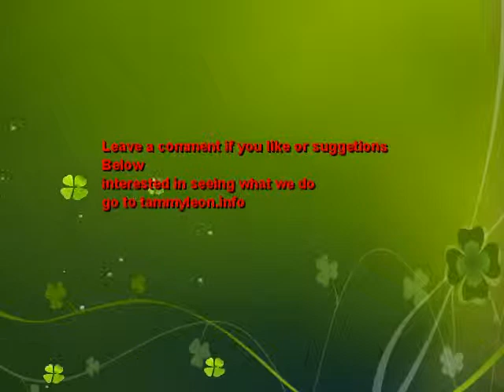Book Review Chapter One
So I am reviewing more of Chapter One of  "The Magic of Thnking Big"